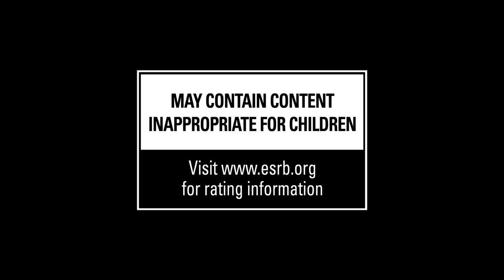Scalebound - Official E3 2016 Gameplay Trailer